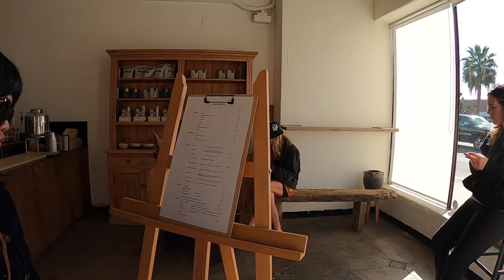미국LA 가볼만한곳 - 엄청큰 공원과 커피전문점 Pan Pacific Park & Andante Coffee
LA아줌마 401회 : 미국LA 가볼만한곳 - 엄청큰 공원과 커피전문점 Pan Pacific Park & Andante Coffee

찐친패밀리 가입은 구독버튼 옆 '가입'버튼을 콕!

이런 수다 형식이 마음에 안드시면 MyTopThingsss - Sophia J 채널을 권해드립니다.^^

조용한 바다마을 By 데이바이피아노

* 이 채널에서 LA아줌마 수다는 지극히 개인적인 이야기이므로, 국가, 인종, 사회, 학교, 단체, 사람, 일화 등에 대한 과장이나 일반화를 하지마시고, 한귀로 듣고 한귀로 흘리시기 바랍니다. ^^